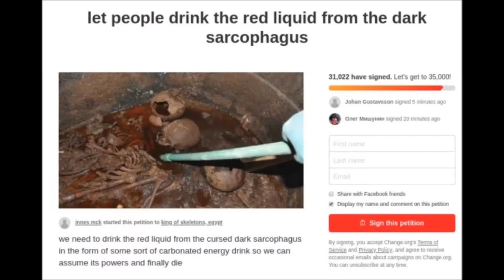लोग पीना चाहते है इन नर कंकालों का खून - Drink Lliquid Found in Sarcophagus at Alexandria in Egypt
People wants to Drink Lliquid Found in Sarcophagus at Alexandria in Egypt

लोग पीना चाहते है इन नर कंकालों का खून